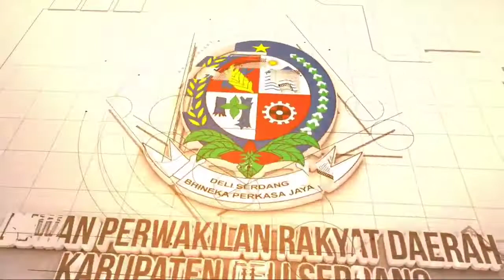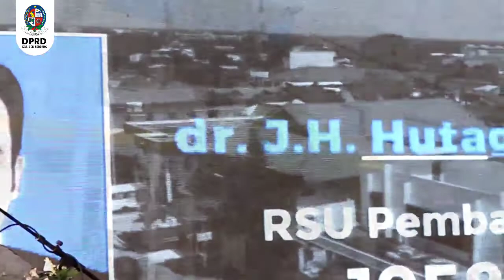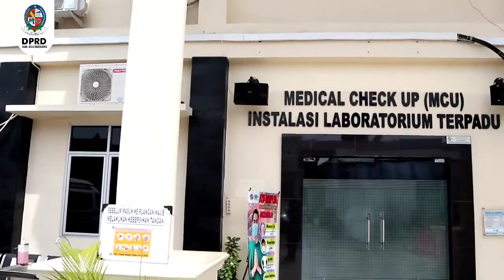PERINGATAN HARI KESEHATAN NASIONAL - T. Akhmad Tala'a (Wakil Ketua DPRD Deli Serdang)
Wakil Ketua DPRD Kab. Deli Serdang Drs. T. Akhmad Thala’a yang juga Sultan Serdang, menghadiri Peringatan Hari Kesehatan ke-57 Tahun 2021 tingkat Kabupaten Deli Serdang, Jumat (12/11) di Halaman Parkir RSUD Drs. H. Amri Tambunan.

Peringatan Hari Kesehatan Nasional tersebut dirangkai dengan Peresmian Perubahan Nama Rumah Sakit Umum Daerah Kab. Deli Serdang menjadi RSU Daerah Drs. H. Amri Tambunan yang ditandai dengan Penandatanganan Prasasti oleh Bupati Deli Serdang H. Ashari Tambunan.

Pada acara tersebut, Wakil Ketua DPRD Deli Serdang yang juga Sultan Serdang menyampaikan Sambutan mewakili Tokoh Masyarakat Kab. Deli Serdang.

Dalam Sambutannya Wakil Ketua DPRD berharap dengan perubahan nama RSUD ini “Jangan pernah kami dengar ada masyarakat yang tidak dilayani di RSUD Drs H Amri Tambunan. Kita jaga nama baik beliau dan mari kita benar-benar melakukan pengabdian sebagaimana semangat yang dimiliki Almarhum Amri Tambunan”.